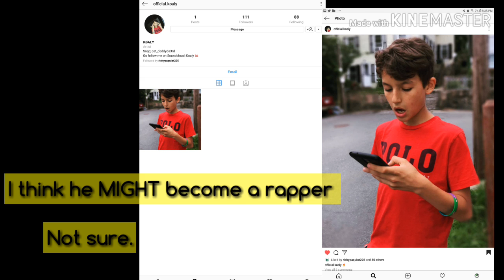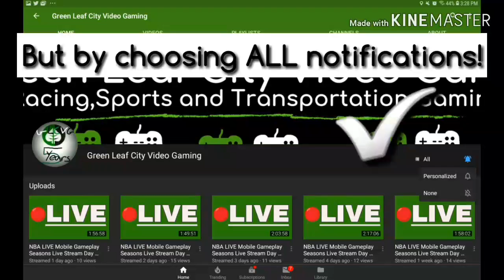NBA LIVE Mobile Gameplay: Dakota Markuson Random NBA Team Birthday Edition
Happy 15th Birthday To My Pal Dakota Markuson!

In honor of his birthday, in today's video will be playing as a random team and current team plus a short montage!!

I, Ricky Paquiot (PA-kee-oh) aka Green Leaf Or Green Boston Gaming Have Been Playing Video Games In Queens,NY Since 4th Grade (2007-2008) And At My Dad's House In Salem,MA After Moving To MA In August 2008 & Living In Gloucester,MA (North Of Boston) Since May 15,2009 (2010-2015) With 12 Years Of Experience! And I'm Not ALWAYS a Talkative Person. If I Tried To Be In Some Videos That Applied, Then I Would Be Commentating On Sport Video Games. Anyways, I Hope You Enjoy This Video!!!